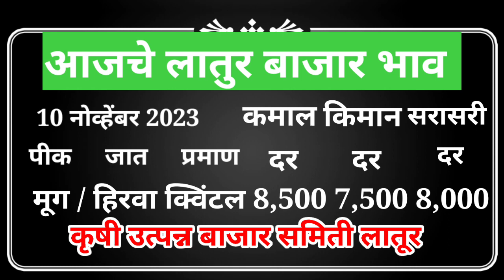10 नोव्हेंबर | आजचे सर्व पिकांचे बाजार भाव लातूर | today soybean Bazar bhav latur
10 नोव्हेंबर | आजचे सर्व पिकांचे बाजार भाव लातूर | today soybean Bazar bhav latur